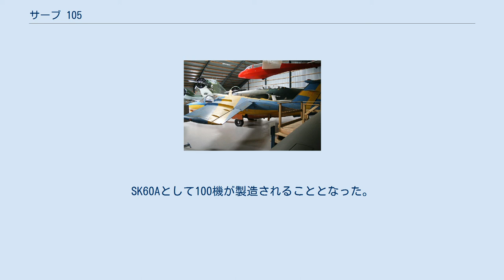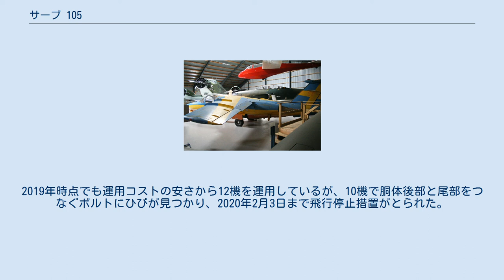サーブ 105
サーブ 105 スウェーデン空軍 サーブ 105 （2004年、Payerneにて） サーブ 105は、スウェーデンのサーブ社が開発したジェット練習機。
 1950年代、サーブ社はビジネスジェット機にもなる多用途小型ジェット機「サーブ 105」の自社開発を行っていた。
1960年代に入ると、デ・ハビランド バンパイアの後継となる練習機を探していたスウェーデン空軍の目にサーブ 105が留まり、自国航空産業育成の点からもサーブ105をジェット練習機として採用することにした。
発注は1961年12月に行われ、試作機は1963年6月29日に初飛行に成功。
SK60Aとして100機が製造されることとなった。
 サーブ 105（別名：SK 60A） 操縦席は左右に座席が並んだ並列複座であり、エンジンは胴体脇に2基装備し、尾翼はT字である。
主翼は高翼配置で、後期型はCOIN機としても使えるようになっており、固定武装はないが、主翼下に3枚のパイロンがあり、増槽や爆弾を取り付けることができる。
 初期はボルボ・フリューグモートル社がライセンス生産していた、チュルボメカ オービスク低バイパス比ターボジェット(RM 9と呼称)2基を搭載していたが、アップデートモデルでウィリアムズ FJ44(RM 15と呼称)へと換装された。
 オーストリア空軍のサーブ 105Ö（2015年） SK60Aは非武装の練習機として、1966年からスウェーデン空軍に配備が開始された。
1970年代に入り、一部の機体は軽攻撃機としても使用できるSK60BおよびSK60Cに改装された。
スウェーデン空軍向けには総計150機が生産され、スウェーデン空軍のアクロバットチーム「チーム60」でも当機を使用している。
 サーブ社はエンジンを強化したサーブ 105XTを開発し、それに準じたサーブ 105Öがデ・ハビランド バンパイアとサーブ 29 トゥンナンの後継機としてオーストリア空軍に採用された。
最初の機体引き渡しは1970年7月に行われ、その後1972年までに40機が製造された。
2019年時点でも運用コストの安さから12機を運用しているが、10機で胴体後部と尾部をつなぐボルトにひびが見つかり、2020年2月3日まで飛行停止措置がとられた。
 展示されるサーブ 105G（2012年） 出典: 諸元は次及び外部リンクより 諸元 性能 武装